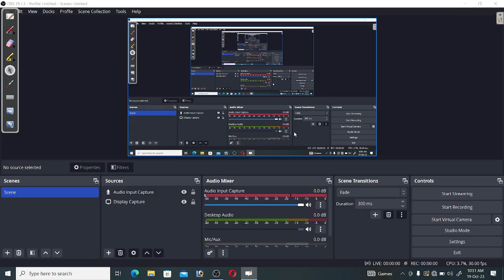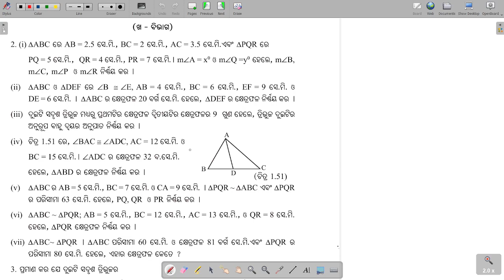similarity in geometry